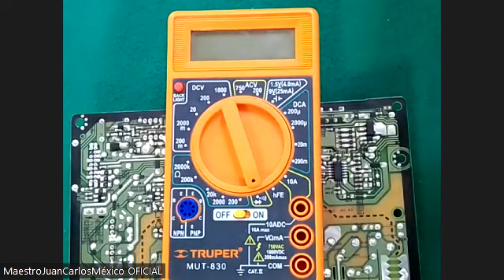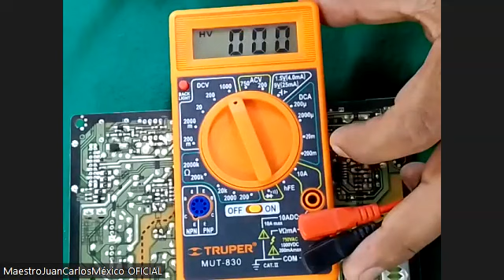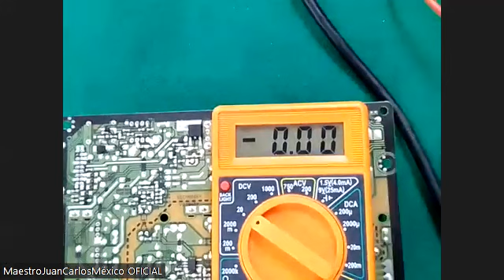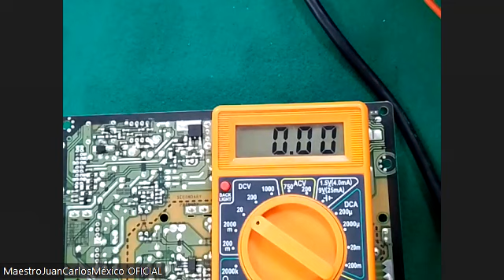IDENTIFICCIÓN DE PUNTOS DE PRUEBA EN FUENTE DE ALIMENTACIÓN CONMUTADA